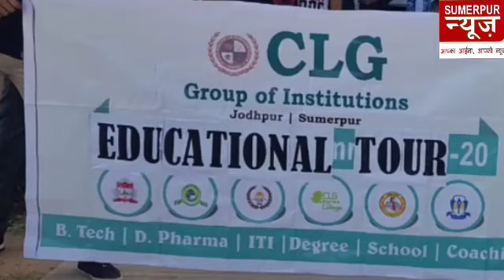सुमेरपुर क्षेत्र की 7 बड़ी खबरें जिनसे आपका है सीधा संबंध, सिर्फ सुमेरपुर न्यूज़ पर